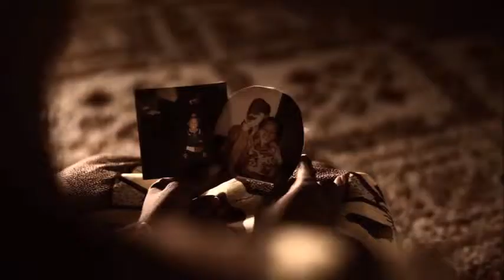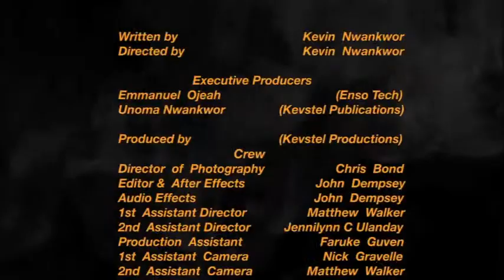A Mothers Love